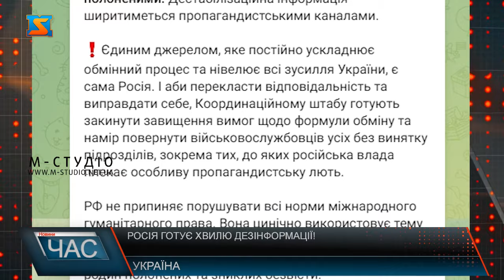Росія готує хвилю дезінформації!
Росія готує хвилю дезінформації проти державних органів України, які працюють над процесами обміну полоненими, щодо причин призупинення обмінів військовополоненими. Дестабілізаційна інформація ширитиметься пропагандистськими каналами. Про це повідомив Уповноважений Верховної Ради з прав людини Дмитро Лубінець, посилаючись на інформацію Координаційного штабу з питань поводження з військовополоненими. За наявними даними, Росія готується звинуватити Координаційний штаб з питань поводження з військовополоненими у завищенні вимог щодо формули обміну з Росією та намірі повернути військовослужбовців усіх без винятку підрозділів, зокрема «тих, до яких російська влада плекає особливу пропагандистську лють». Як пише штаб, метою російських спецслужб є дестабілізувати ситуацію всередині українського суспільства та посіяти недовіру до державних органів, які організовують обміни полоненими. А також — виправдати власну бездіяльність. Адже з літа цього року, попри всі зусилля України з повернення військовополонених, саме російські уповноважені представники систематично ускладнюють обмінний процес. Омбудсман запевняє, що Україна за жодних умов не припинила і не припинить намагання повернути наших воїнів.  Він закликав не піддаватися на російську пропаганду — Україна попри все продовжує перемовний процес — і запевнив у готовності віддавати російських військовополонених лише повертаючи додому наших захисників та захисниць.